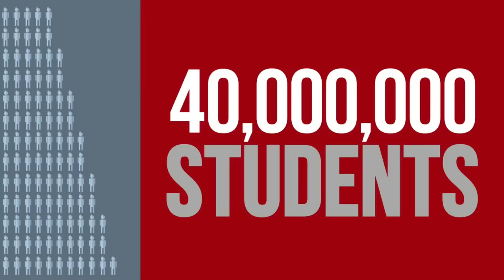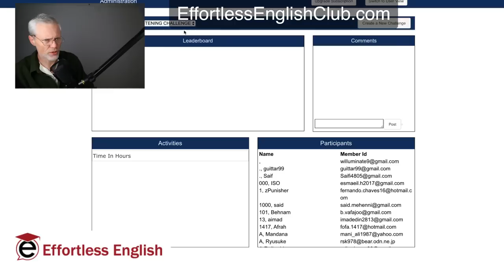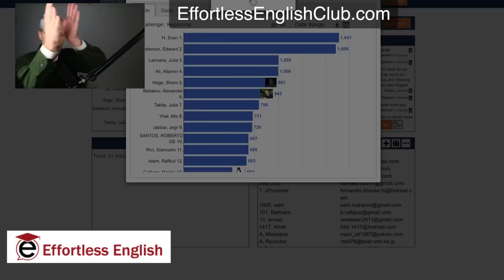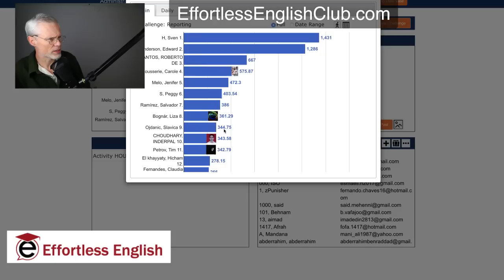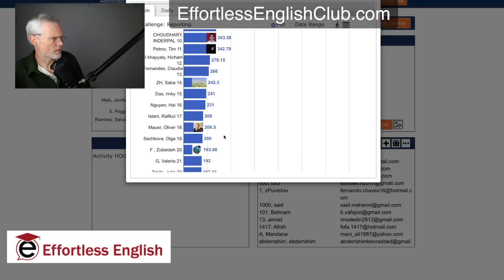Discussing Our EE Challenge and English Questions